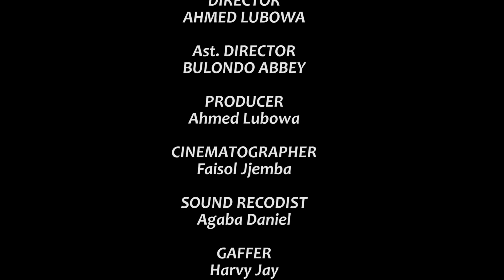Customer Care Sn2 Ep 34B